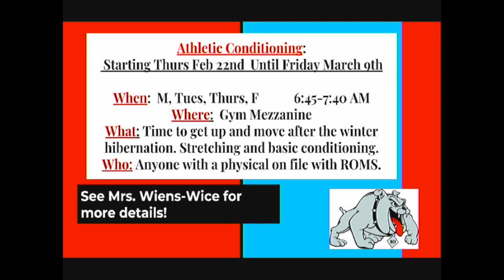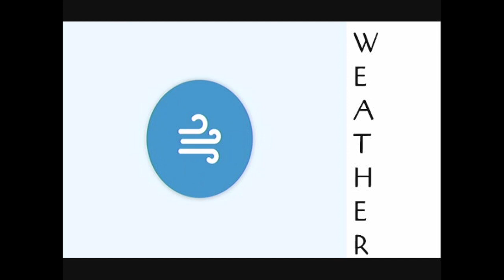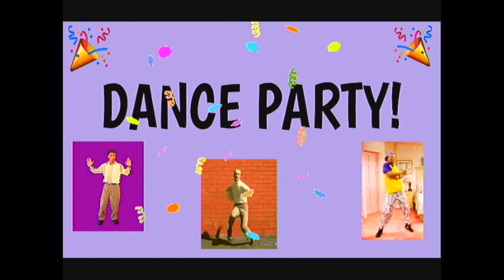2 16 18